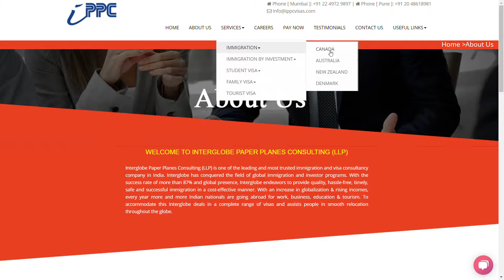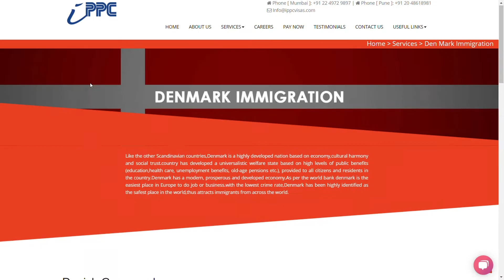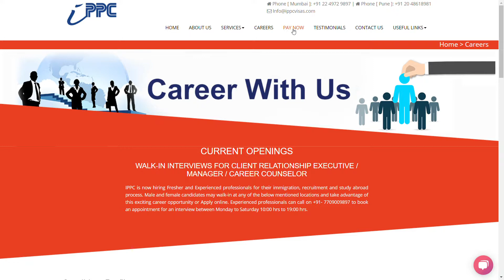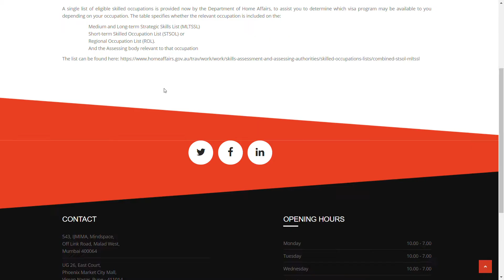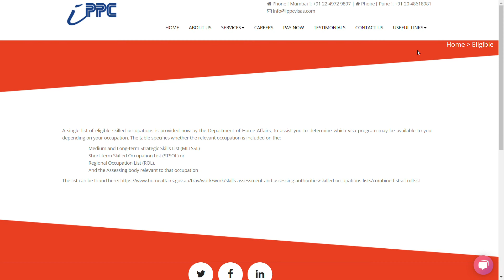IPPC Visas Immigration and Visa Consultancy QSET